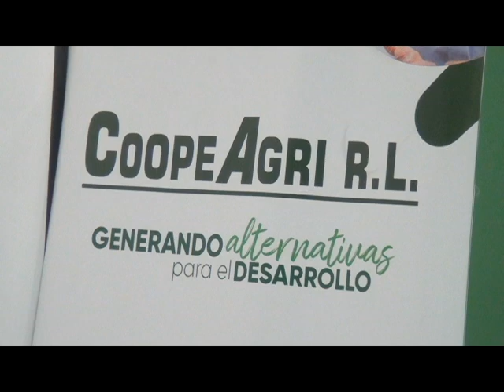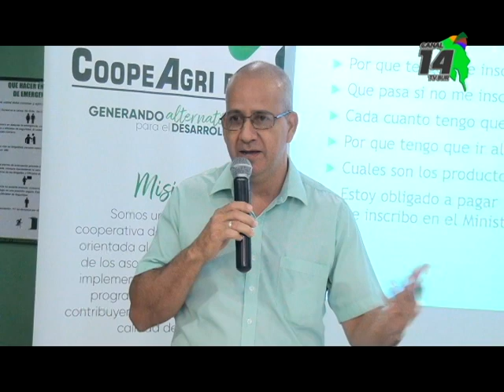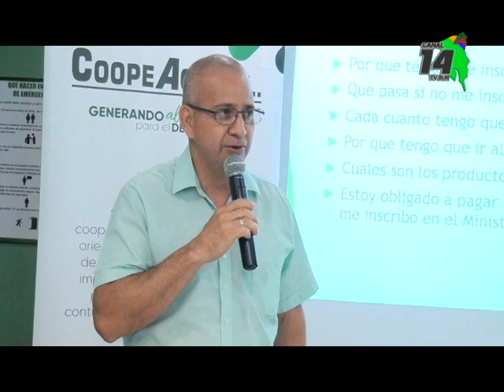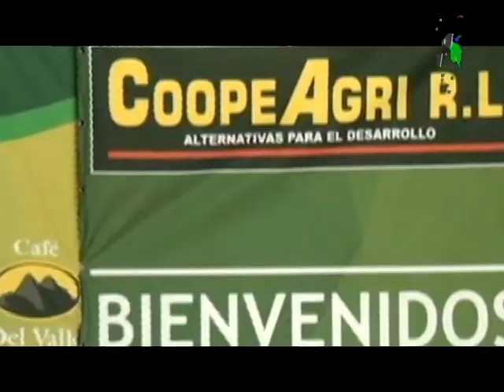CoopeAgri ayuda este mes a sus asociados productores para inscribirse ante Hacienda